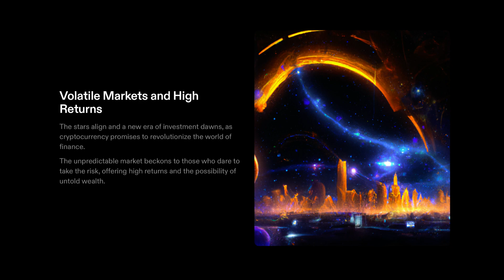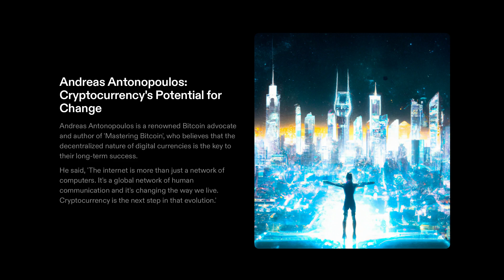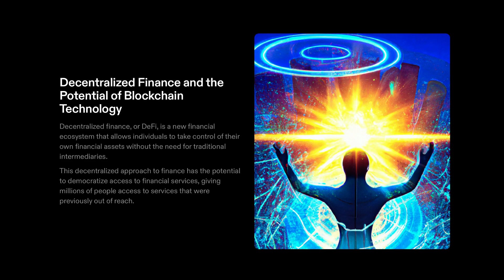The Future of Cryptocurrency: Expert Insights and Predictions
Are you curious about the future of cryptocurrency? In this video, we dive into expert opinions on where the market is heading and the potential impact of blockchain technology on industries such as finance and supply chain management. From venture capitalist Tim Draper's belief that "Bitcoin is bigger than the internet" to economist Nouriel Roubini's skepticism, we cover a range of perspectives on this exciting and rapidly evolving topic. Don't miss out on our countdown of the top 10 finance and crypto related topics. Stay informed and make informed decisions when it comes to investment in this field.